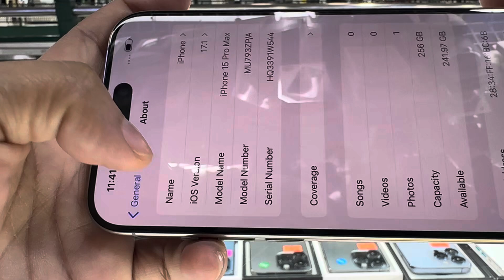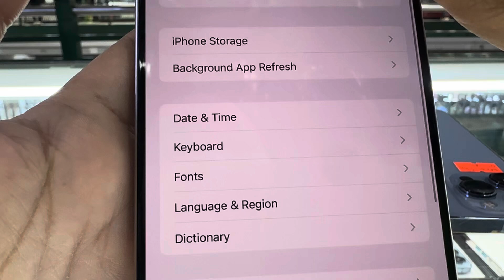iphone 15 pro max and iphone 13 pro max price update september 3 2024